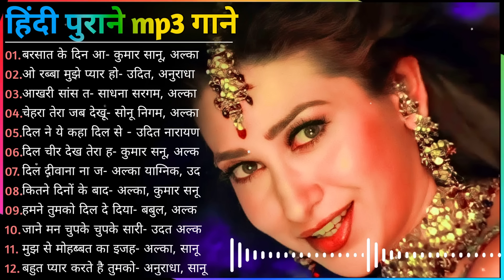80's70's90's सदाबहार हिंदी गाने 🌹 अलका याग्निक सॉन्ग 💖 कुमार सानू गीत 💔 Purane Gane mp3